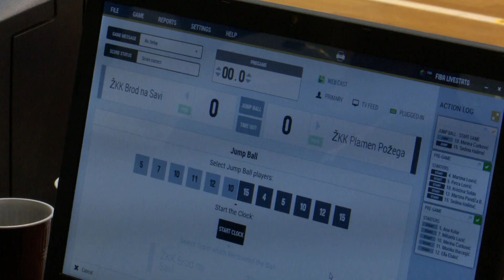SBTV - DNEVNIK - MIHAELA LAZIĆ – ODLAZI U PINKK PECS 424 - 30.08.2018.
Ovo ljeto bilo je iz nekoliko razloga ključno za karijeru najbolje slavonskobrodske košarkašice Mihaele Lazić. I ne samo slavonskobrodske, već jedne od ponajboljih mladih igračica u Hrvatskoj budući je posljednje dvije sezone bla najbolji strijelac Prve Hrvatske seniorske ženske košarkaške lige. Prema tome, od ovog ljeta Mihaela Lazić ima novi klub te odlazi u susjednu Mađarsku u Pečuh.

DNEVNIK SBTV-a | PON-PET | 20:00 i 22:00